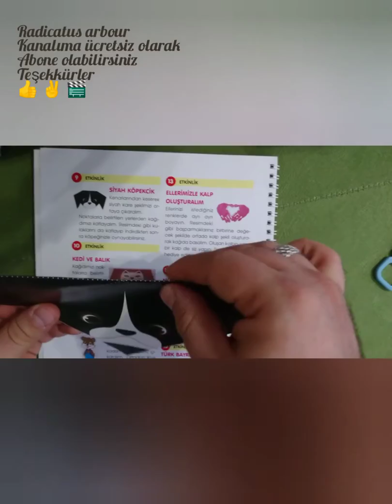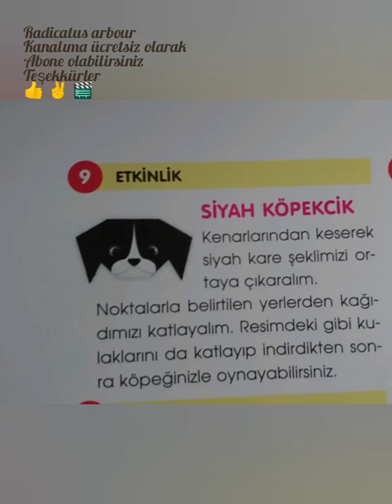Aşırı Kolay Origami Köpek Yapımı🐶| Origami Dog | How to make a Paper Dog (Tutorial) Origami for Kids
Herkese merhaba,
"Bu videomda "
Kolay Origami Köpek 🐶 faliyeti nasıl yapıldığını sizler ile paylaşacağım.

Diğer etkinliklerime buradan ulaşabilirsiniz.

Tek makas kesiği ile 3D  yıldız nasıl yapılır - How to make a 3D star with a single scissor cut

İlgilendiğiniz için Teşekkürler.😊